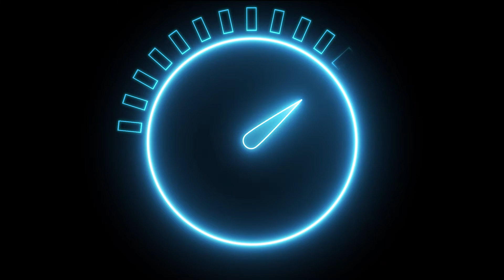Steigern Sie Produktivität und Ergonomie mit dem motorisierten Rad E-Drive ultimate von TENTE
Mehr Effizienz, Höhere Arbeitsleistung, Verbesserte Produktivität
Das ist unser patentiertes  E-Drive ultimate. Entwickelt für
weniger krankheitsbedingte Ausfälle, für mehr Leistungsfähigkeit,
und für bessere Mobilität in allen Lebensbereichen.
E-Drive ultimate kann in bestehende Geräte eingebaut werden. Damit können Sie alles nach Wunsch motorisieren.
Das System enthält eine Antriebseinheit, eine Handbedieneinheit, ein Steuerungsmodul und ein Akkumodul.
Unser E-Drive ultimate kann angehoben werden und bietet so maximale Flexibilität in alle Richtungen.
Mit der Handbedieneinheit können Sie das Antriebssystem einschalten, um schwere Lasten zu bewegen.
Wir unterschätzen oft wie viel Kraft aufgebracht werden muss, um fahrende Objekte abzubremsen.
E-Drive ultimate hilft Ihnen, schwere Lasten mühelos zu beschleunigen und sie vor allem auch wieder abzubremsen.
Unkontrolliertes Anschieben mit der Hand oder lieber doch sicheres und müheloses Fahren? Die Entscheidung liegt allein bei Ihnen.